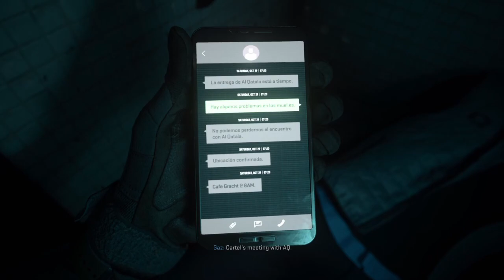Call Of Duty: Modern Warfare 2 EP 2- Its Deeper Than I Thought